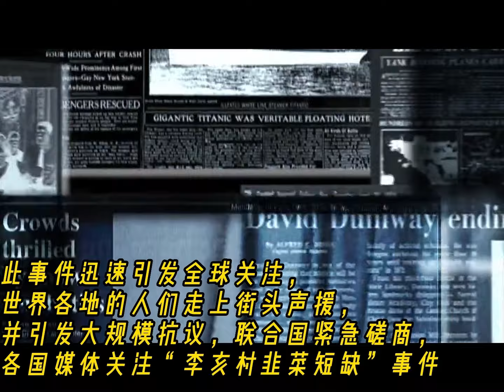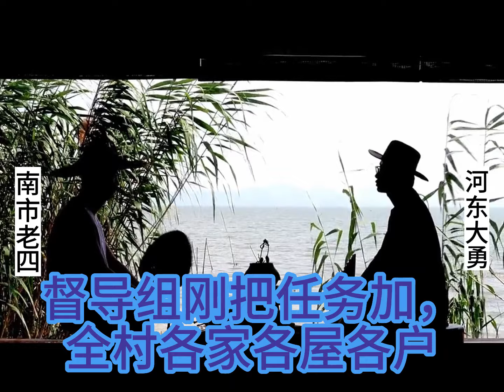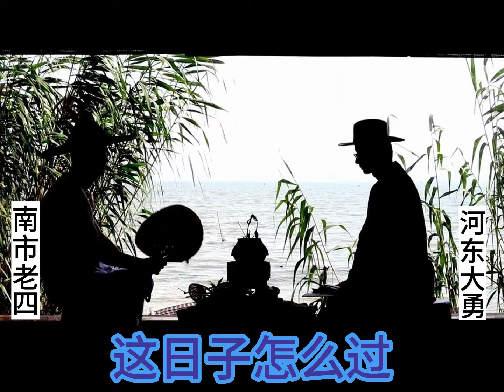龙年贺岁片《李亥村的故事》，讲述一个浪漫主义的人间幸福，祝您新年快乐，恭喜发财。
移民 搞笑 ，天津快板，股市发财。